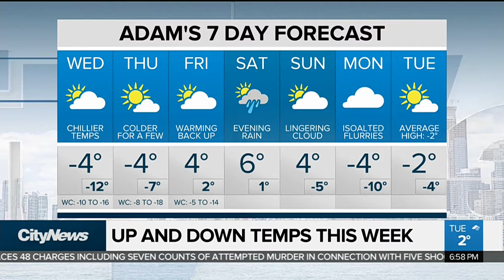Weather roller-coaster continues